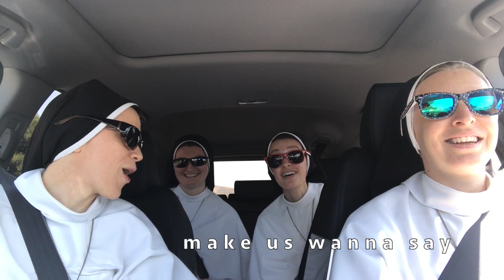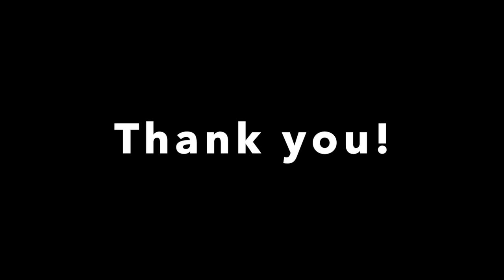CRV Transport Me | Song of Gratitude (Country Roads Cover)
As a special thanks to one of our generous donors, we'd like to sing about our gratitude for the wheels that transport us every day.